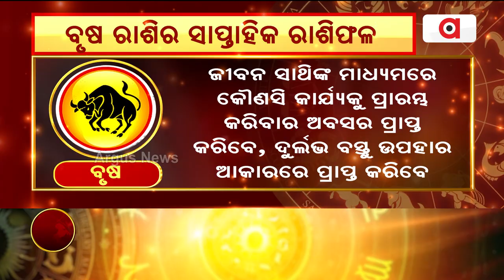Bhagya Bhabisyat | ବୃଷ ରାଶିର ସାପ୍ତାହିକ ରାଶିଫଳ